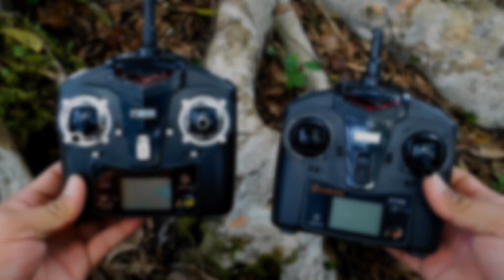Rc Helicopter Wltoys V911-S VS Eachine E119 Flybarless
Bagus Mana Wltoys V911-S Atau Eachine E119 Flybarless Beginer Helicopter Mainan Kekinian
Lihat Perbandingan Antara Rc Helicopter Wltoys V911-S VS Eachine E119 Flybarless

Drone Terbaik Dengan Kamera Stabilizer
Murah ada di Banggood